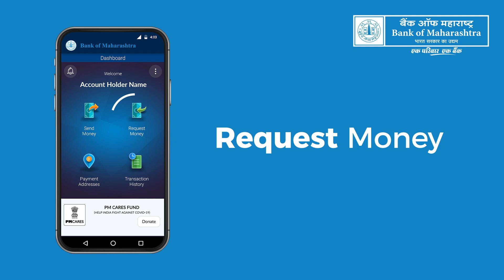Bank of Maharashtra Maha UPI App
No need to move out for transferring money.
Install Maha UPI and send amount instantly!!!
Contactless banking. Safe Banking!